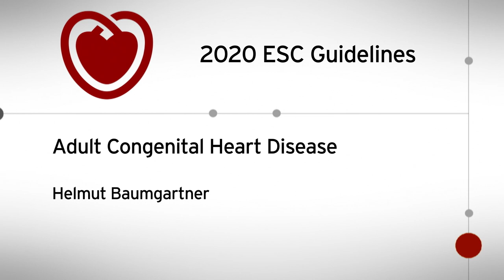ESC TV at ESC Congress 2020 - 2020 ESC Guidelines on Adult Congenital Heart Disease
2020 ESC Guidelines on Adult Congenital Heart Disease
Presented by Helmut Baumgartner, Germany